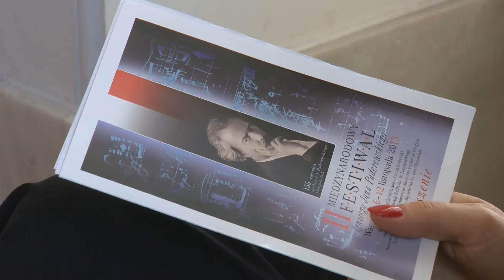II Międzynarodowy festiwal Ignacego Jana Paderewskiego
Już po raz drugi odbywa się Międzynarodowy festiwal Ignacego Jana Paderewskiego, poświęcony  twórczości wybitnego polskiego pianisty, kompozytora, działacza społecznego i męża stanu. W Pałacu na Wodzie koncert. Grają Maja Helbert – na flecie i Zuzanna Całka – na  fortepianie